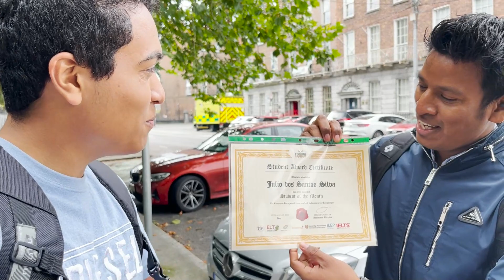Ele veio "CONHECER" e decidiu FICAR NO PAÍS - Júlio dos Santos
📲  Solicite contato para estudar em Limerick
na Student Campus -

Quer saber das novidades antecipadamente?